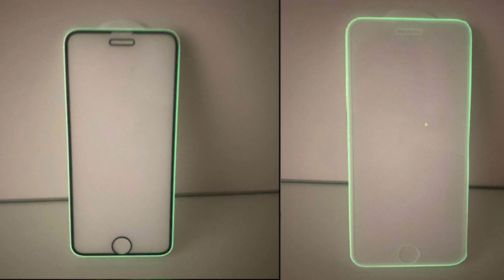Светящееся защитное стекло для IPhone, Samsung, Xiaomi, OnePlus и др.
Заказал еще одно защитное стекло для своего айфона. На этот раз не совсем простое, а с эффектом свечения.

Это обыкновенное закаленное стекло. Но по окантовке узкой полоской в миллиметр
Расположился специальный слой, который слегонца подсвечивает телефон в темноте.

Свечение слабое, эффекта как на фото и видео не будет! Только если на некоторое время и если очень хорошо подержать стекло под яркой лампочкой.

Есть как в белом исполнении так и в черном.
В продаже также есть с более широкой силиконовой полосой, которая располагается над экраном и способна впитать света намного больше.

Обычное хорошее Защитное стекло для iPhone:
Пак 3 шт. Защитное стекло / Защита экрана для iPhone 13, iPhone 12 Mini 11 Pro Max X XS Max XR 7 8 Plus 6 6s Plus SE 2020 с полным покрытием

Пак 5 шт. Защитное стекло / Защита экрана для iPhone 13, iPhone 12 Mini 11 Pro Max X XS Max XR 7 8 Plus 6 6s Plus SE 2020 с полным покрытием

Возможно вам также будет интересно посмотреть видео на эту же тему про другие но брендовые защитные стекла :

Защитное стекло MEIZE 6D / защитное стекло на iPhone 12 X Xs Xr 11 8 7 6s Plus Max

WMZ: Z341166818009